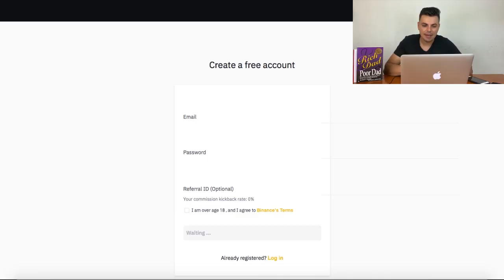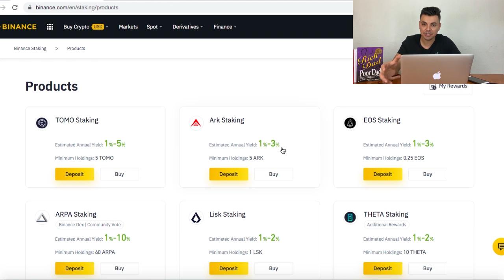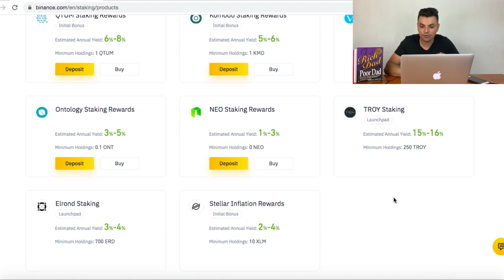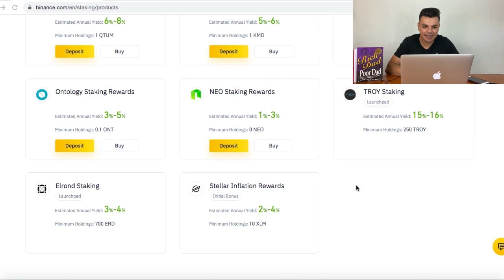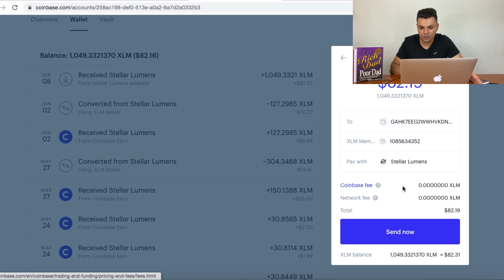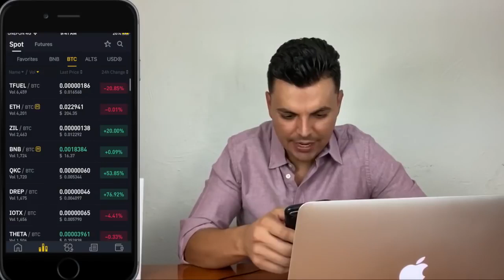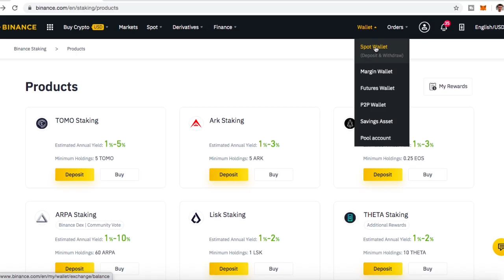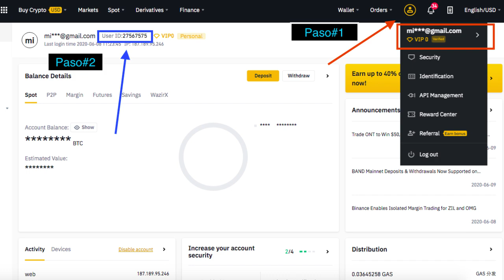Como HACER STAKING en BINANCE 2020 {{$100 usd GIVEAWAY en BNB}}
¿No tienes cuenta en Binance?

►LATINOAMÉRICA - Compre $100 usd o más de Bitcoin con OKEx en su primer pedido, ¡ambos recibiremos $10 usd en Bitcoin gratis! OKEx

►USA & EUROPA - Compre $100 usd o más de Bitcoin con Coinbase en su primer pedido, ¡ambos recibiremos $10 usd en Bitcoin gratis! Coinbase

►Use mi código "7ingresos" cuando se registre en Crypto.com App y ambos recibiremos $50 usd! :)

►Use mi código "7ingresos" cuando se registre en Crypto.com Exchange y ambos recibiremos $10 usd!

► Videos en vivo en Instagram los Domingos a las 10am tiempo de México!

► Únete a la comunidad de 7 INGRESOS en Telegram para acelerar tu aprendizaje!

► MIS RECURSOS!